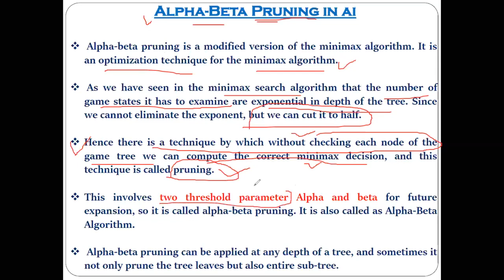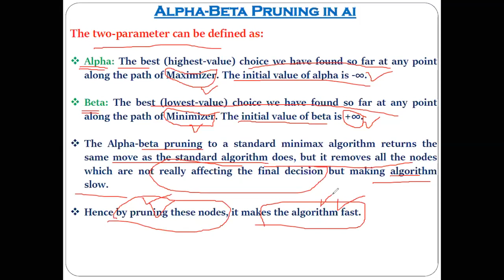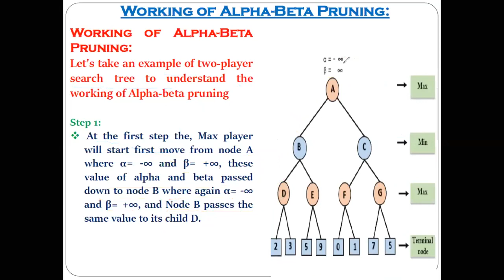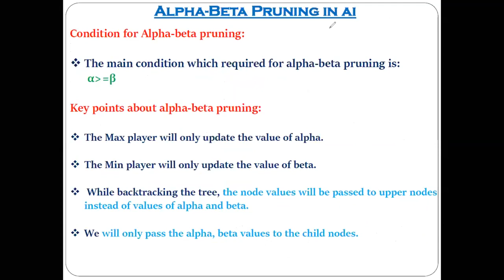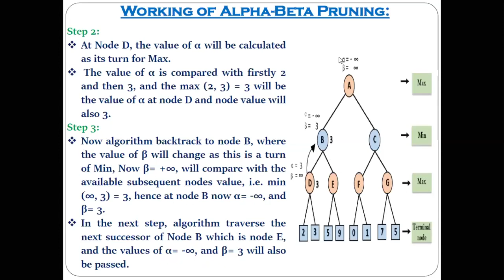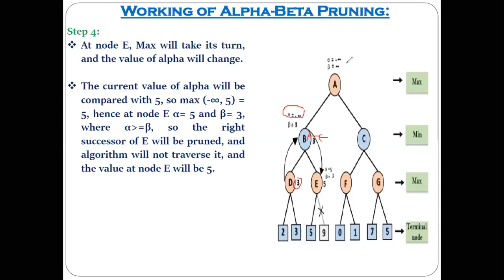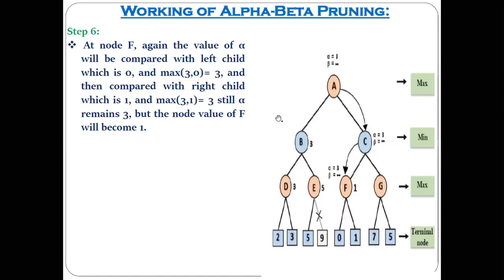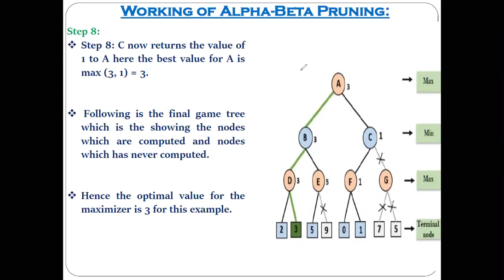Alpha Beta Pruning In AIM in Max Algorithm Variant Game Theory Alpha Beta 720 x 1280